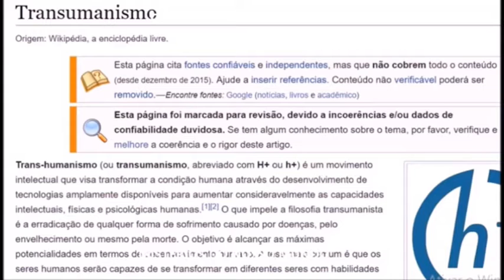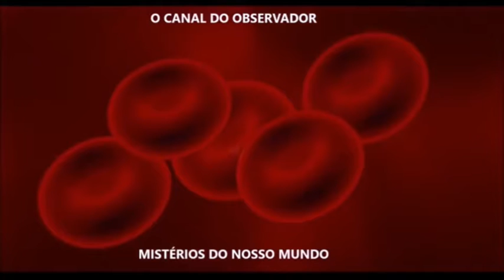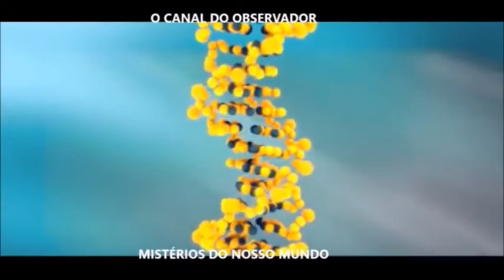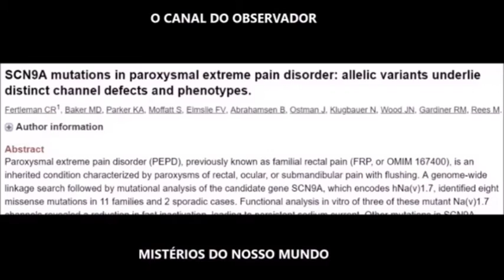Transhumanismo e suas consequências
Lmdica Transhumanismo e suas consequências oque é Transhumanismo? Saiba movimento intelectual que visa transformar a condição humana através do desenvolvimento de tecnologias amplamente disponíveis para aumentar consideravelmente as capacidades intelectuais, físicas e psicológicas humanas.